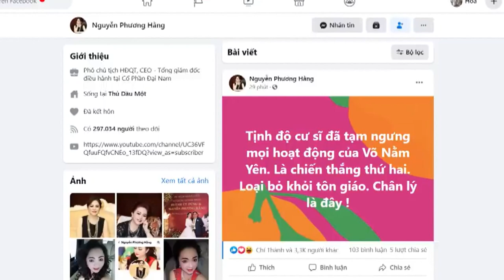NÓNG. Tịnh độ cư sĩ ra quyết định xử VÕ HOÀNG YÊN ra sao?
KÊNH CỦA MÌNH CHUYÊN ĐI VỀ TIN TỨC, CUỘC SỐNG CỦA BÀ CON NÔNG DÂN Ở KHU VỰC ĐỒNG BẰNG SÔNG CỬU LONG, VÀ NHỮNG CÂU CHUYỆN LẠ ĐỂ ĐƯA TIN ĐẾN NGƯỜI XEM